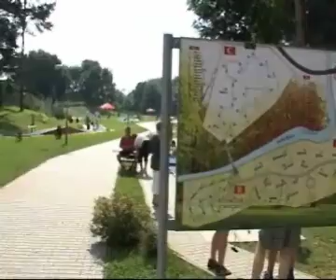1. MTGC Prievidza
RTV Prievidza - Letné správy 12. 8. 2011